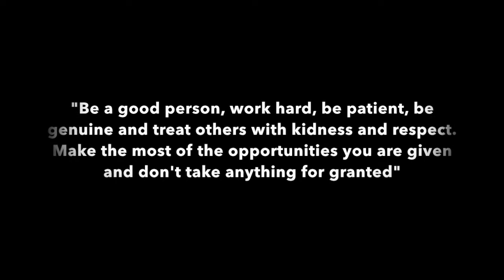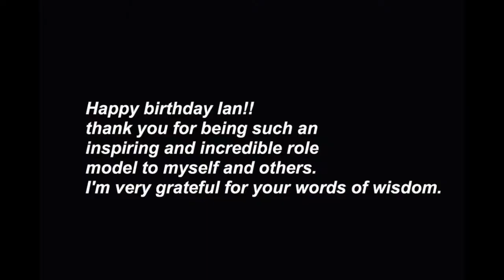Happy Birthday Ian Anthony Dale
Happy 38th Birthday IAD!
My friends and I have decided to make this video for you not only to wish you a happy birthday, but also to show you how much we love and appreciate you so much. You are an amazing actor and human being, and we think that you should know that.
Keep smiling ♡